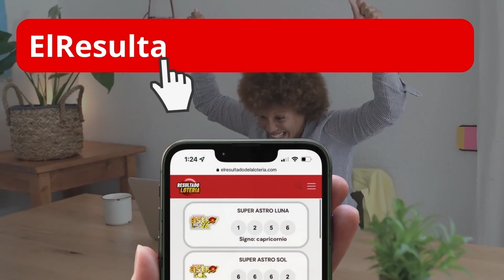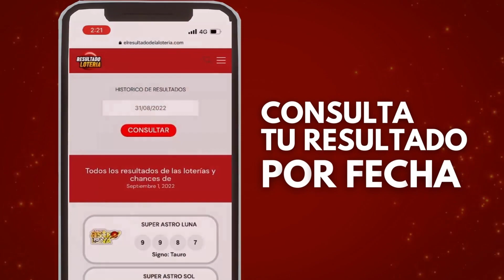⏰ Resultado DEL DORADO TARDE del MARTES 11 de OCTUBRE de 2022 (ÚLTIMO SORTEO DE HOY) ✅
dorado tarde hoy ultimo sorteo,
lotería el dorado tarde,
resultado del dorado tarde hoy,
resultado dela loteria dorado tarde,
resultado dorado tarde ayer,
resultado dorado tarde del día de hoy,